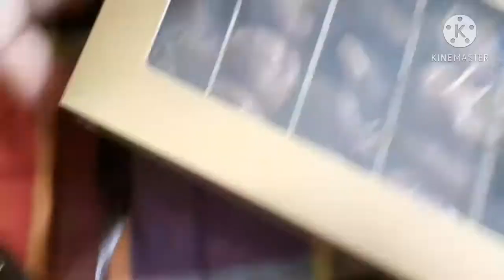বার বার খুজেঁও যে জিনিসটা পেলাম না (BD_VLOGGER_TANIA_KAMAL)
THIS IS MY NEW VLOGS IN SATDAY

                     AND
            WAITING ALL VIDEOS

PLZ. PLZ. PLZ.